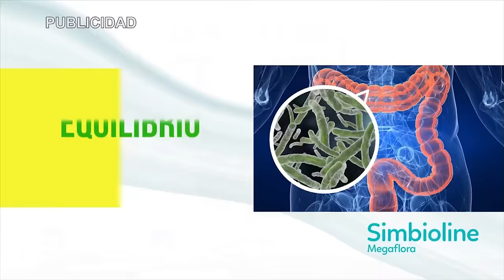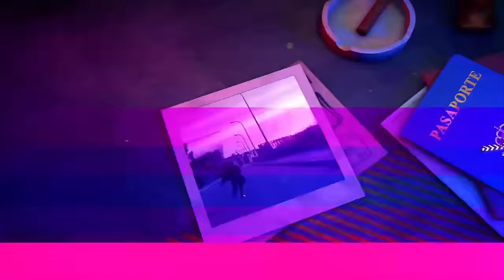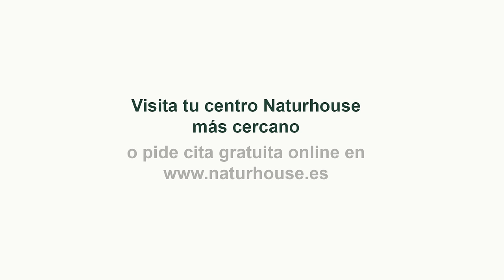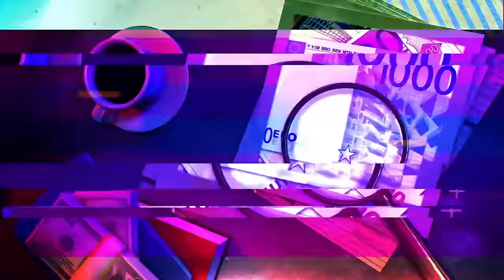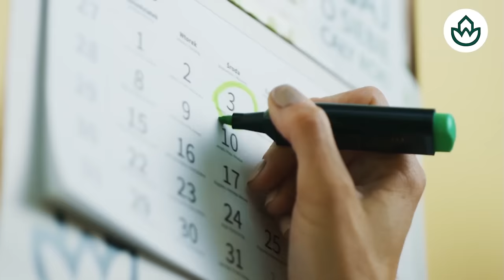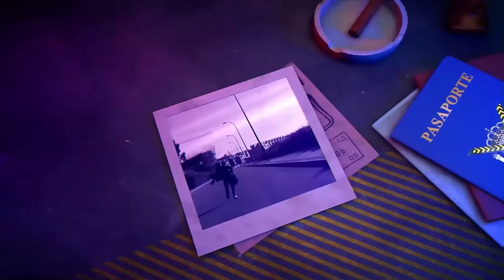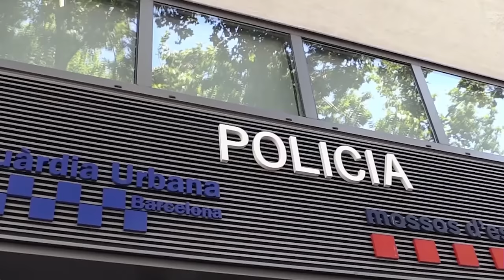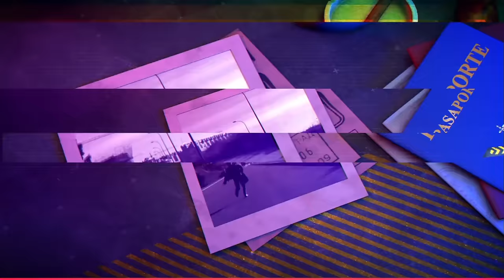🔴HUELLA CRIMEN: La detención de Nacho Cano, Marlaska inicia la cacería para tapar el CASO BEGOÑA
HUELLA CRIMEN: La detención de Nacho Cano, denuncia de una vecina y Ayuso. Descubre todos los detalles en Distrito TV. ¡No te lo puedes perder!